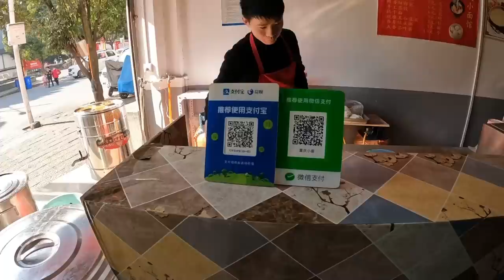岳母想出院医生不让。早上起来吃碗重庆小面，农村的味道跟城市还是有差距